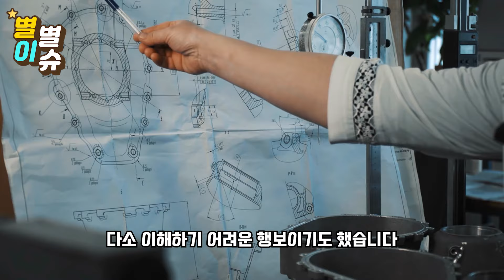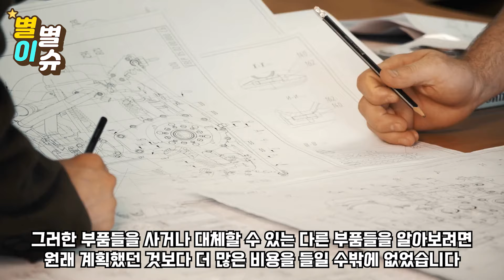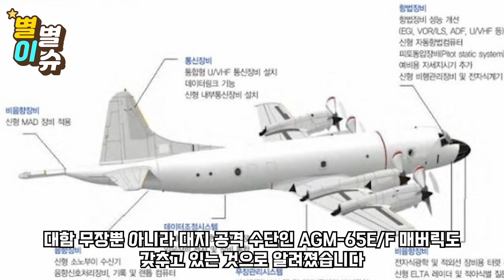美 "한국은 호구..700억에 고물구입" 비웃던 미국 록히드 마틴 한순간에 절망 버려진 고철로 만든 무기에 전세계 경악